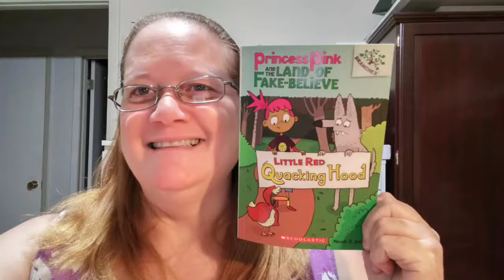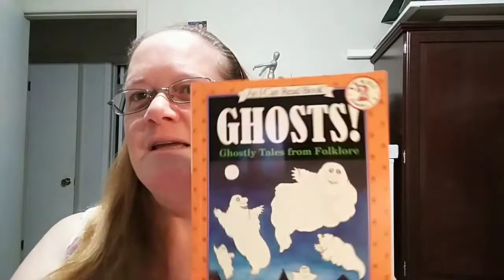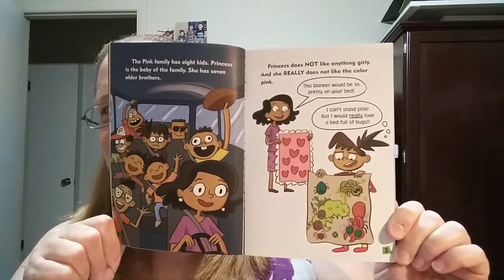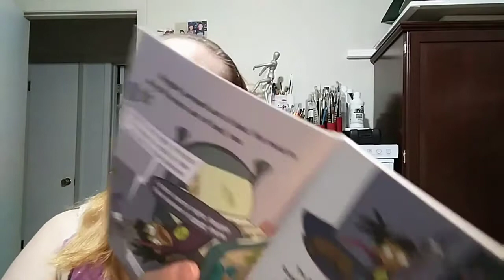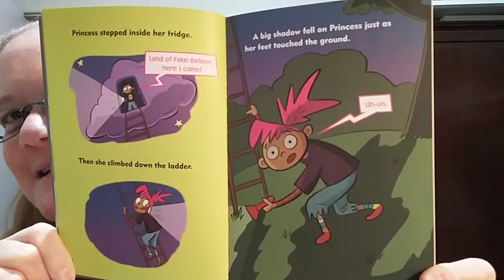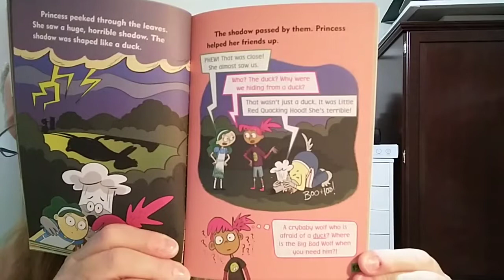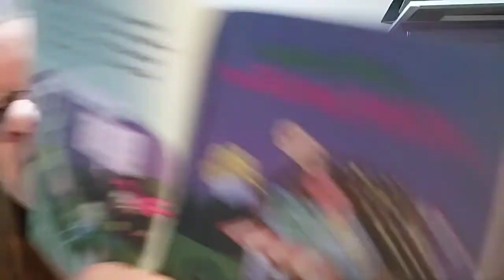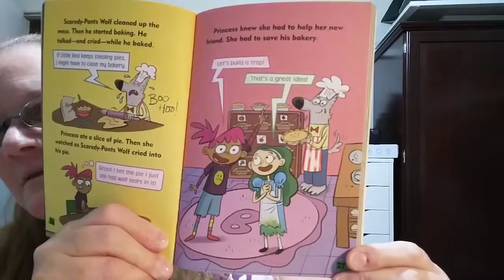Little Red Quacking Hood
This is another book from Princess Pink and the land of Fake-Believe. Hope you enjoy it! Hugs to all. Be safe!